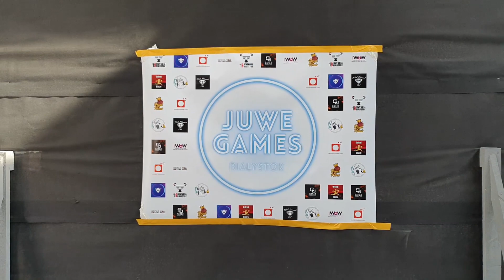Juwe Games 2019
18-19 maja 2019 roku odbył się turniej JuweGames. Rozgrywane były zawody w CS:GO, LoL oraz Fifa19. Zobaczcie naszą relację z tego turnieju.